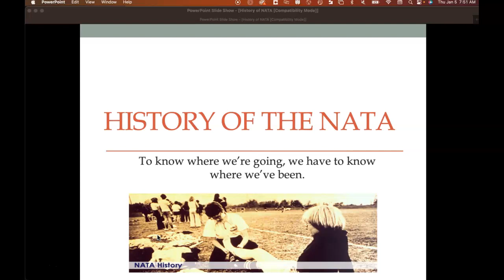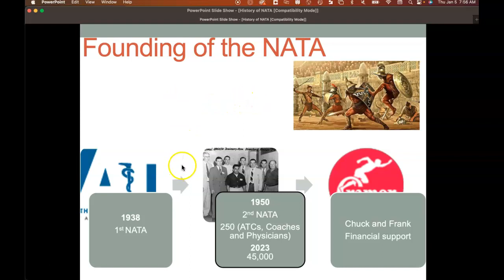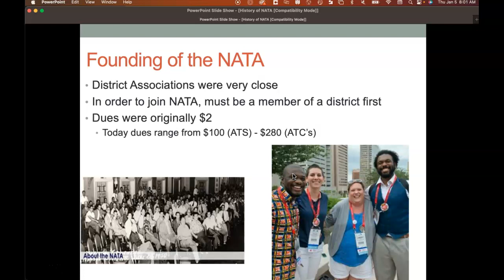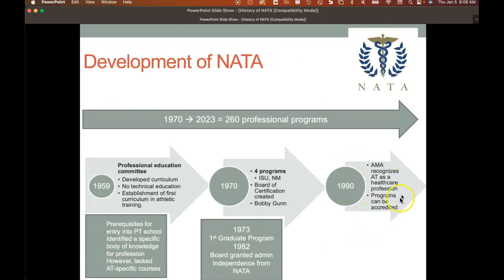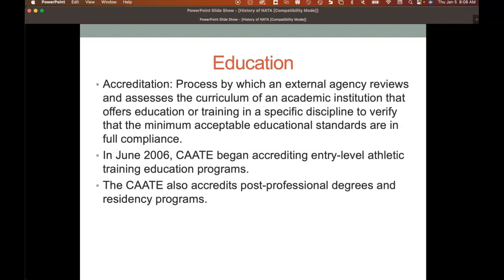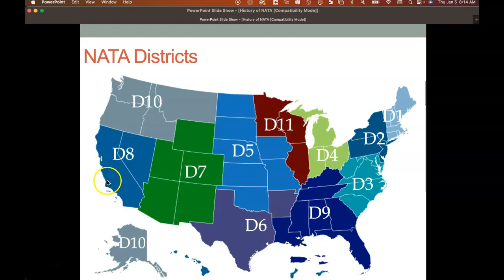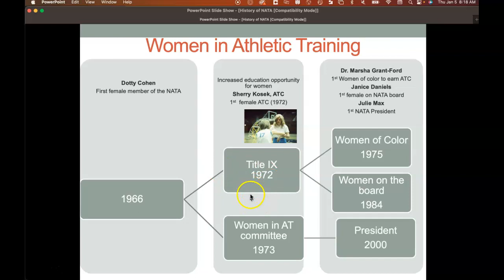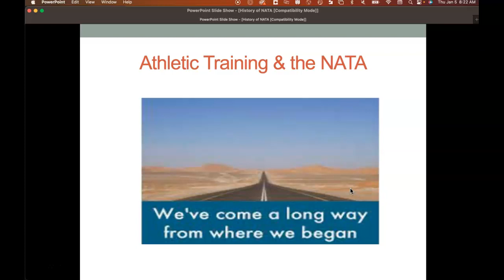ATR6065_History of the NATA